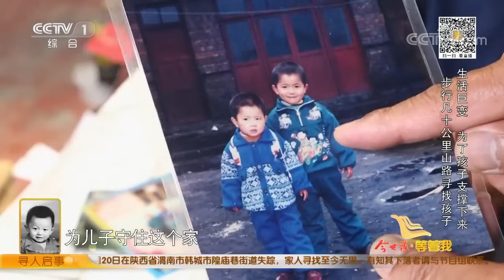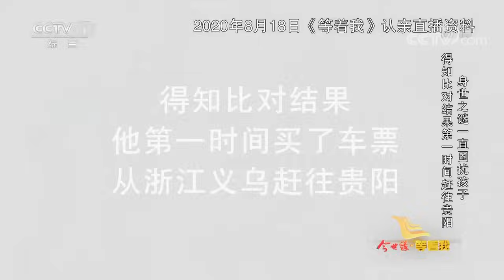後悔莫及！一分鐘的疏忽竟讓一家人分離22年！【等着我】